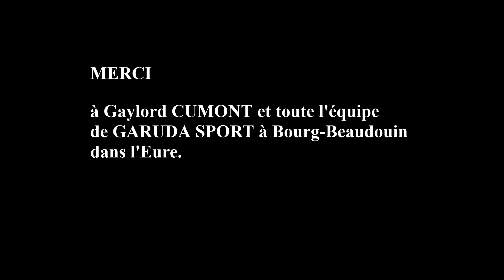GARUDA SPORT, les différentes étapes de la confection d'un maillot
J'ai créé cette chaîne   afin de diffuser le résultat de mes reportages. Celui-ci vous permet par Gaylord CUMONT, commercial chez GARUDA SPORT de savoir les différentes étapes de la confection du maillot que vous portez peut-être.